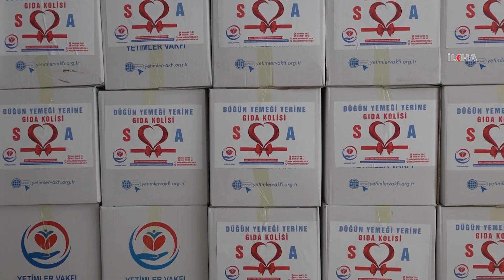Düğün yemek masraflarını yetimlere bağışladılar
Diyarbakır'da evlenen bir kişi Coronavirus'u yaymamak için düğün yapmak yerine ayırmış olduğu parayı, 25 yardım kolisi hazırlayarak yetimlere dağıttı.

Değerli İzleyicilerimiz;

TÜRKÇE

KÜRTÇE-KURMANCI

ARAPÇA

İNGİLİZCE

FARSÇA

KÜRTÇE-SORANİ